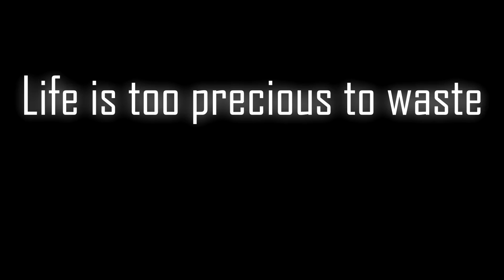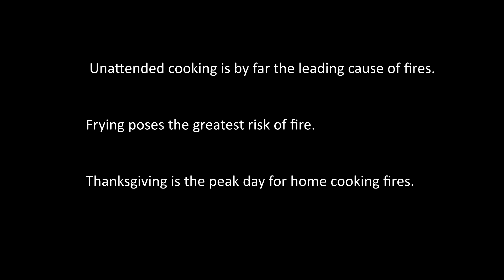Safety in the Kitchen